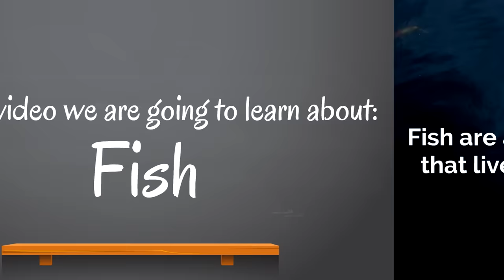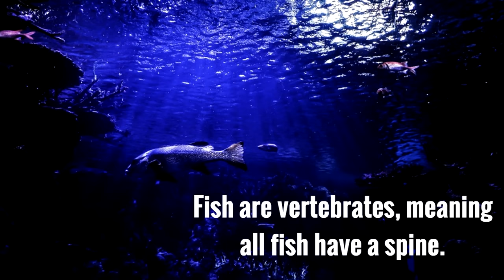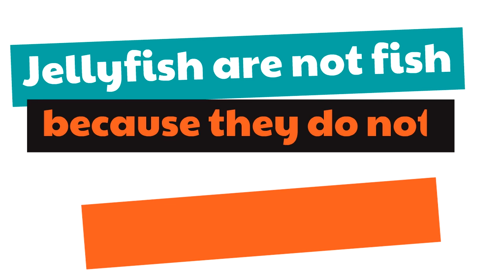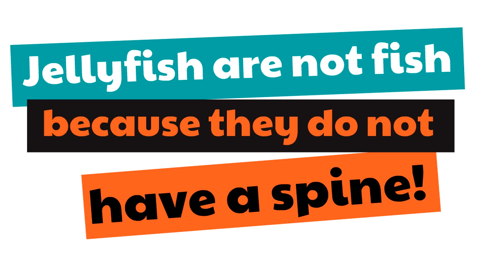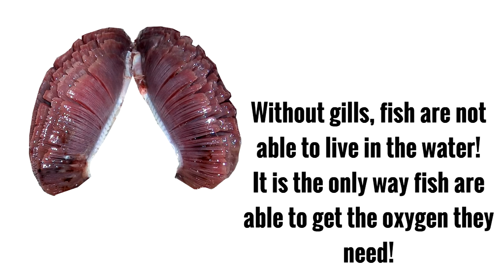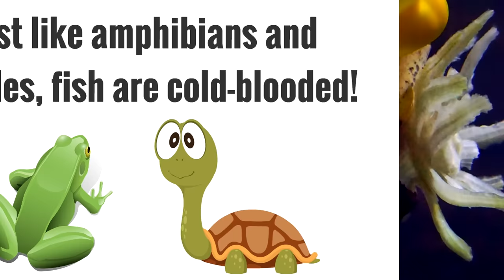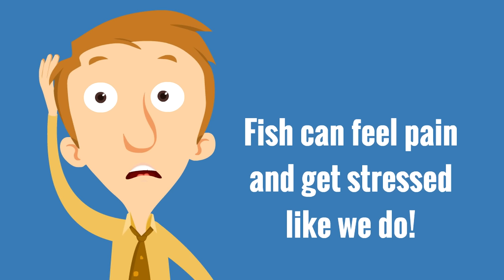Facts about Fish for Kids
Fish facts! This learning video for kids is the classroom edition of our Fish for Kids video. The classroom edition videos feature the learning content without the kids comments. Which fish fact was your favorite?

Special thanks to Chris 73 for the image of the gills. This image is freely available on Wikipedia.

We are so happy you took some time today to spend time with us!